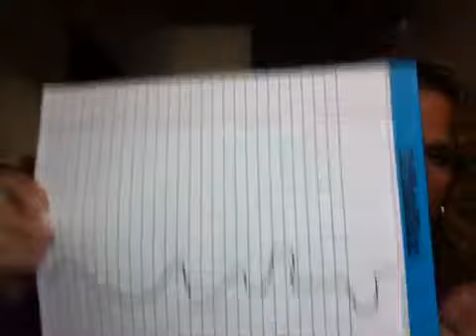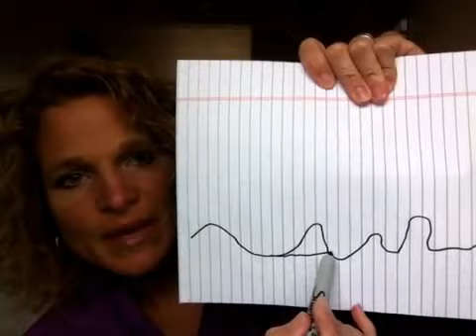Choose to feel great!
There is a moment in our lives that often passes unnoticed, but carries tremendous power...and that moment comes immediately after an unfortunate event occurs, yet preceding our reaction. It is in this moment that we have the opportunity to choose how we are going to react to that event. Why not choose calmness over stress?
Remaining calm attracts solution. How is this possible, you say? First, if you choose to be calm, then you put yourself into a relaxed state. Now this first step is extremely challenging - remaining calm when you-know-what is breaking loose. But you can. You have that power!
Secondly, this relaxed state of mind opens yourself to creative solutions, which might come from others, or even yourself! You might surprise yourself at just how creative you can be, when you relax.
Sometimes, when bad things happen...you just have to wait. And this, perhaps, is the hardest trick of all...being patient, and waiting for things to unfold, sometimes to even solve themselves. But if you're not relaxed, you will stress and fluster, and mess up more things than the original problem!
So stay relaxed my friends, no matter what...you'll find your stress level subsides (:
Tam